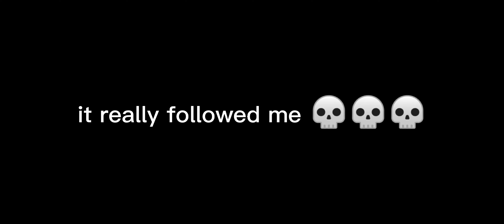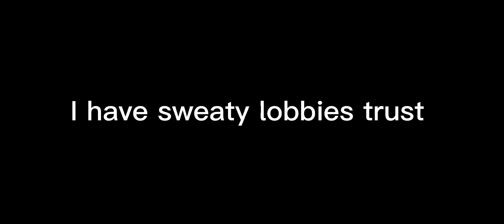I gave in... 😔